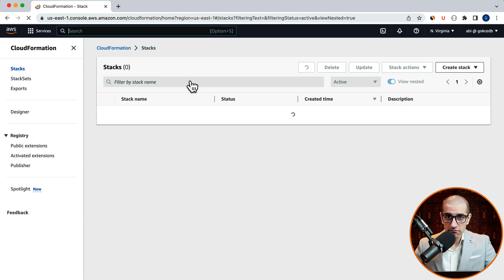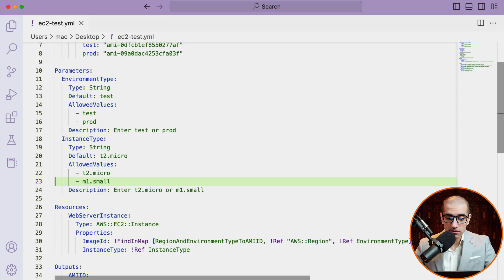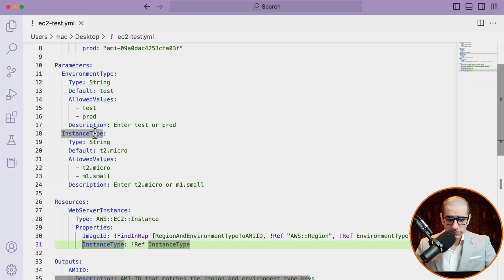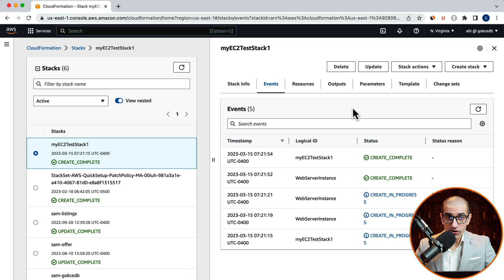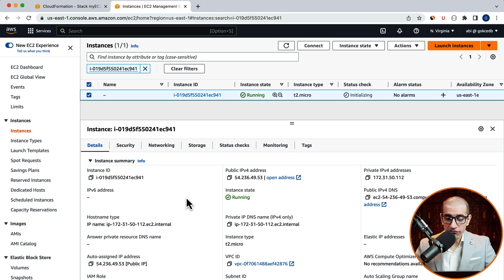How To: Outputs In CloudFormation Template | AWS | Declare Output Values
In this tutorial, you'll learn how to use the Outputs section in an AWS CloudFormation template. The optional Outputs section declares output values that you can import into other stacks (to create cross-stack references), return in response (to describe stack calls), or view on the AWS CloudFormation console.
Video Transcript:
Hi guys, this is Abhi from Gokcedb. In this video, you're going to learn how to use the output section to declare values in an AWS cloud formation template. Let's get into it. Let's get into it. Let's start by navigating to the cloud formation service and then click on create a stack with new resources. I'm going to upload a template file here called EC2-test.eml.

Here, on line 1 I'm defining the mapping section with a mapping called region and environment type to AMI ID. For Regions US East 2 and US East 1, I'm defining AMI ID for test and prod environments. On line 10 I'm starting the parameters section and defining a parameter called environment type which has two allowed values test and prod and online 17 I'm defining a parameter called instance type which allows two values T2 dot micro and M1 dot small.

On line 26, I'm starting the resources section and defining resources called web server instance which is of the type EC2 under properties. I'm specifying the image ID using the find-in map function which accepts three parameters. The first parameter is the region and environment type of AMI ID which we defined earlier for the second parameter.

I'm using the re function to grab the value of the current AWS region using a pseudo parameter reference and for the third parameter reference and for the third parameter I'm using the ref function again and grabbing the value of environment type for instance type. I'm grabbing the value of the instance type parameter that we defined in the parameter section using the ref function. Online 33 I'm starting the output section and output putting the value of AMI ID region environment and instance type for AMI ID.

I'm using the find-in map function with the exact same parameters we looked at earlier for the region. I'm using the ref function to grab the value of AWS colon colon region which is a pseudo parameter predefined by AWS cloud formation for environment type and instance type. I'm just grabbing the parameter value that we Define in the parameter section earlier.

Let's upload this file and click on next. Give your stack a name then choose the values for the parameter environment type and instance type. I'm going to choose prod for environment type and T2 dot micro for instant type then hit next. Let's all these stack options to their default values then click on next. Review your stack configuration then hit submit.

Your stack should now be in create in progress statute. Give it a few minutes and your stack should eventually change to create an underscore complete status. Navigate to the outputs TAn and you should see the value of four keys that we specified in our output section AMI ID environment type.

Instant type and region for AMI ID. We see a value ending in 03F attention. This is because we are in the US East one region and I picked prod for the environment type variable. The instance type also looks correct since we picked T2 to do micro and the reason we already know is US East one.

Next, let's head to the resources Tab and click on the physical ID to confirm that the AMI ID of our EC2 instance also ends in 03F. One thing to note is that cloud formation doesn't redact any information. You include it in the output section so it's recommended to not output sensitive information such as passwords or secrets.

There you have it. If you have any questions, leave them in the comments section below.